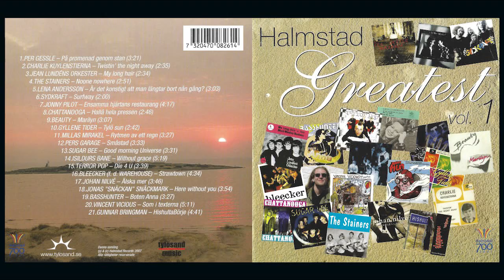Basshunter - Boten Anna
Olika Artister - Halmstad Greatest Vol. 1